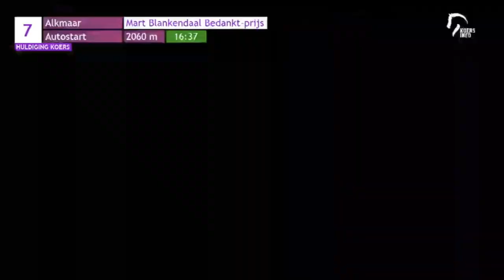Gillarney F Boko & Hiltje Tjalsma winnen in de Alkmaar ZEturf Arena 1 mrt. 2020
Gillarney F Boko & Hiltje Tjalsma winnen de “Mart Blankendaal Bedankt prijs” voor Payday Racing en tr. Bas Crebas - Alkmaar ZEturf Arena 1 mrt. 2020.
Eig. comb.: Thomas Huber, Astrid Bos & Bas Crebas en Stal Payday - Peter Delis
F.: Flevofarm - Boko Stables